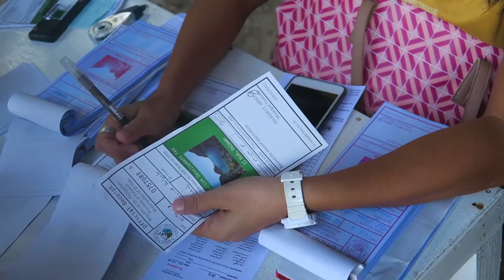🌎 NAJPIĘKNIEJSZE WYSPY ŚWIATA 🌎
Oceń fotkę na INSTA !

Dotarłem na Filipiny ! Jestem na wyspie Palawan, uznawanej za najpiękniejszą wyspę świata ! W dzisiejszym odcinku wycieczka Tour A po wyspach obok ! :) Wbrew pozorom, telefon nie jest wodoodporny :D

KAMILINTRAVEL